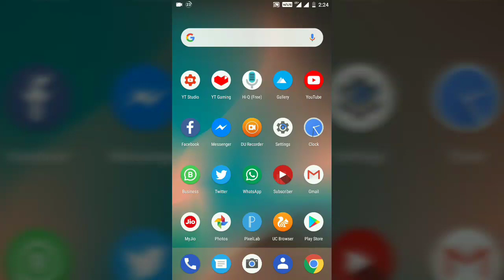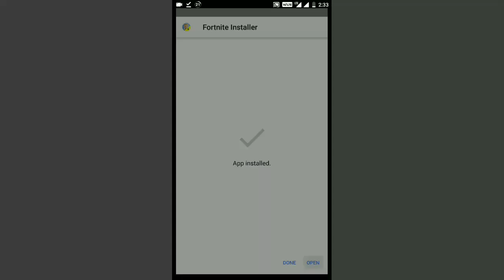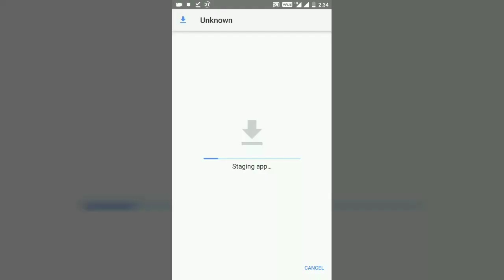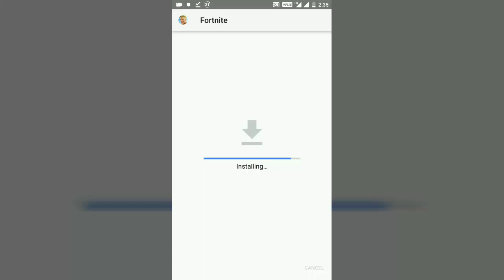Fortnite Lite | How to download fortnite in all Android phones